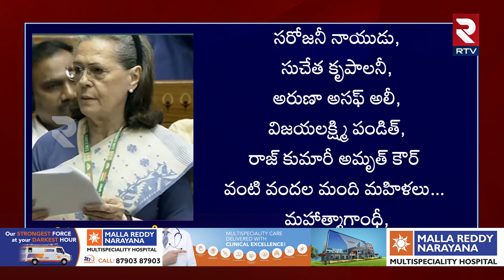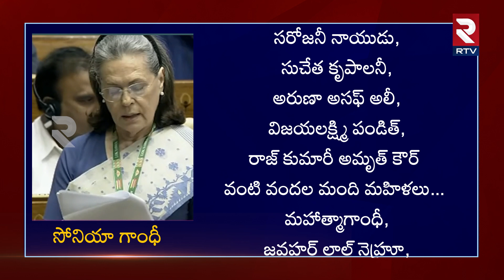Sonia Gandhi About Rajiv Gandhi Dream | Congress | రాజీవ్ గాంధీ కల సగమే నెరవేరింది | RTV